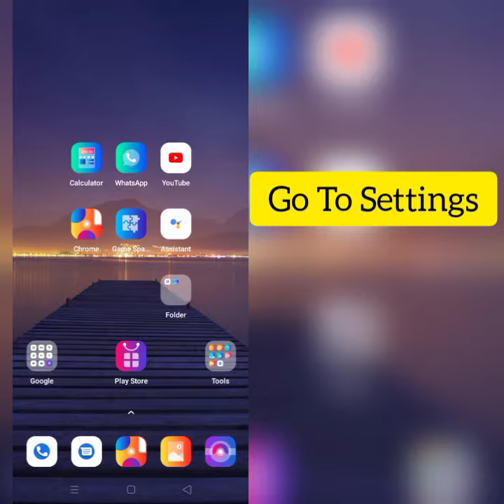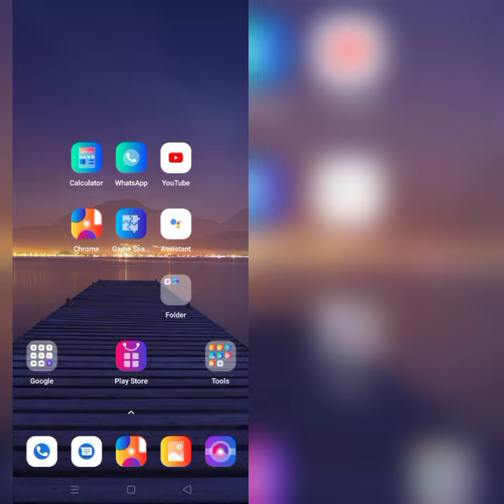How To Solve WordPress App Not Working(Not Open) Problem|| Rsha26 Solutions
How To Solve WordPress App Not Working(Not Open) Problem

Hii friends welcome to my YouTube Channel Rsha26 Solutions, today I am showing you how to solve WordPress app not working problem through this video hope so it will be helpful for you if you are facing the same issue in your phone.